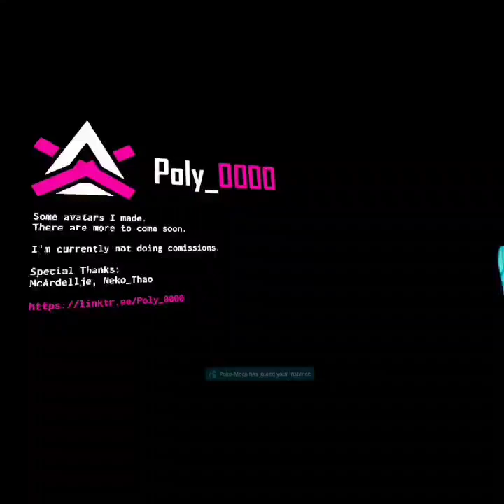Furry Avatar Hunting On VrChat